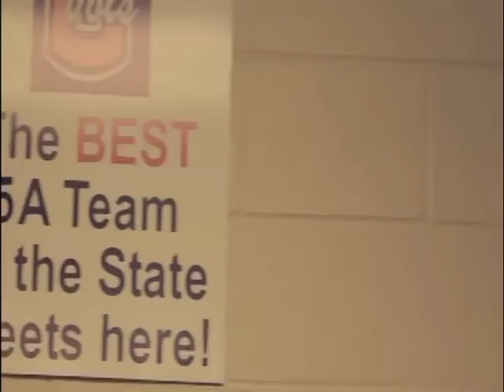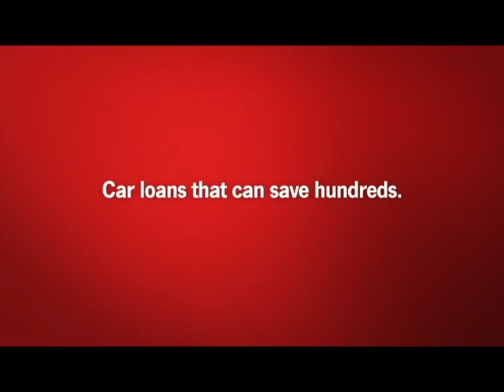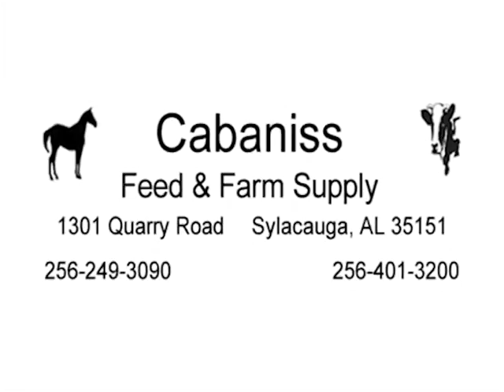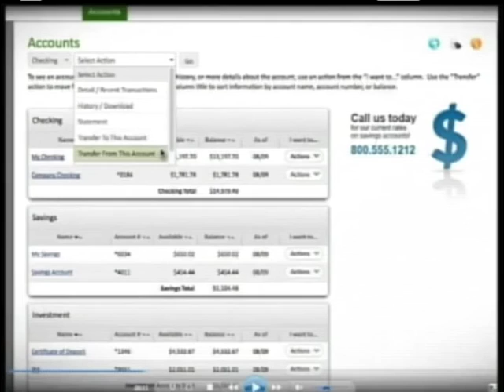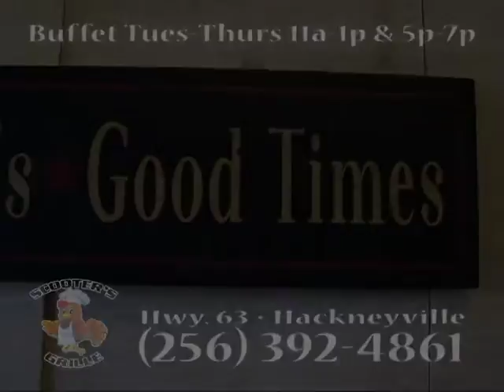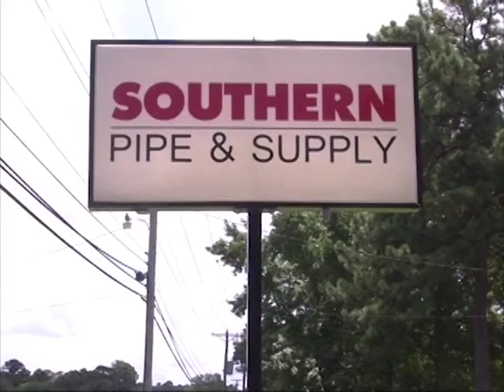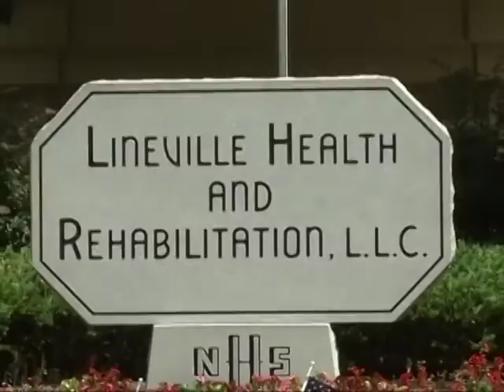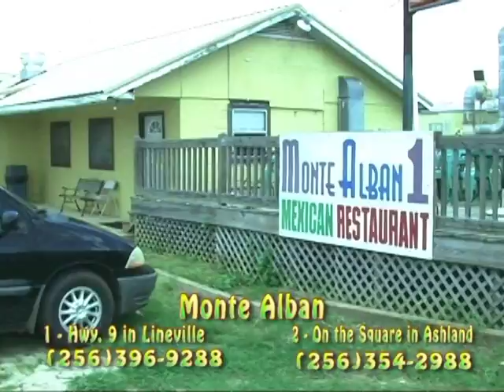CEN CLAY VS SYLACAUGA